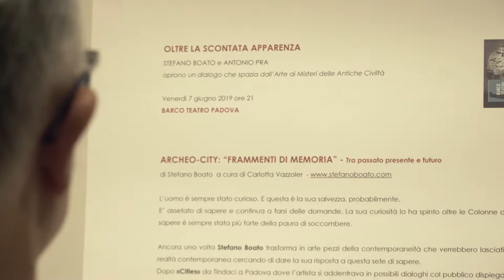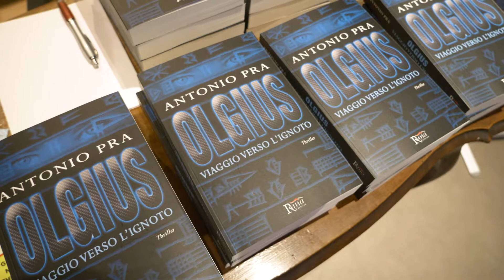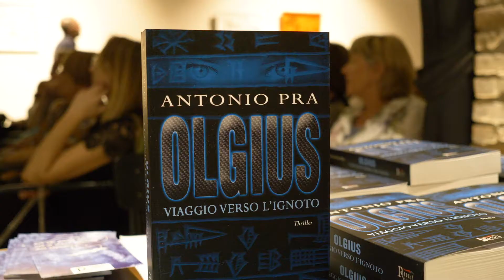ARCHEOCITY: "Frammenti di memoria" - 07.06.2019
Servizio di Vincenzo Lovino dedicato alla mostra d'arte Archeocity "Frammenti di memoria", organizzata da Carlotta Vazzoler e Stefano Boato al Barco Teatro di Padova.